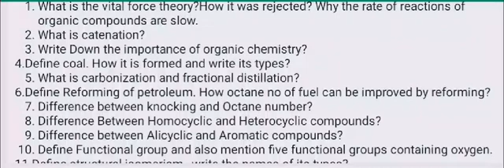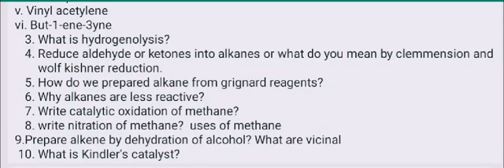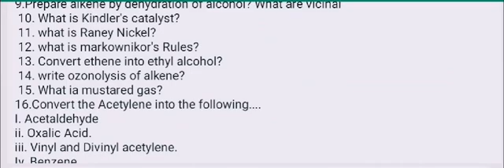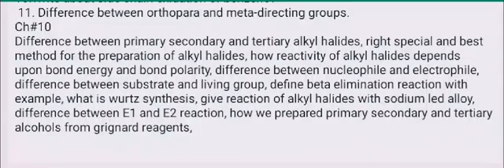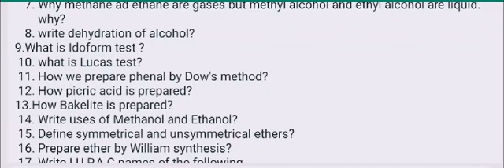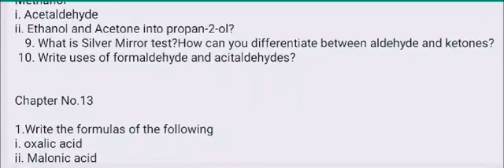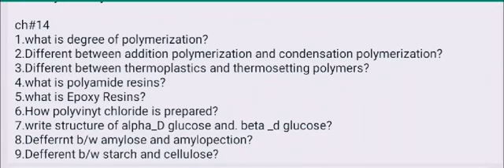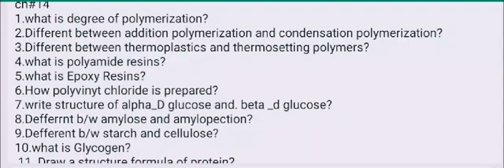Guess Paper Chemistry 12th Class 2024.|2nd year chemistry guess paper 2024||advance knowledge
Topic.
Guess Paper Chemistry 12th Class 2024.
12th chemistry guess paper 2024.
2nd year chemistry guess paper 2024.
2nd year chemistry guess paper.
fsc part 2 chemistry guess paper.